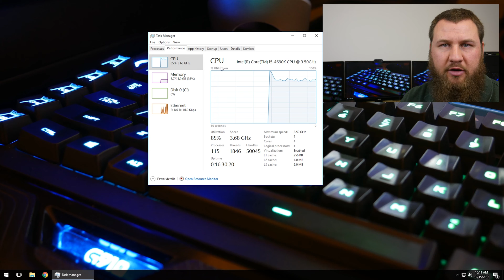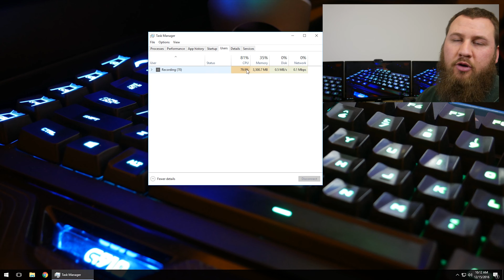How to Use the Windows Task Manager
Learn how to manage and view what is taking up your computer resources. Most programs or any other types of software will show up in this list.

► HelpCloud is your Go-To Tech Resolution Hub. Our search engine offers answers with resolution and if our search doesn’t find your tech resolution then our supplemental tech support or inquiry services can